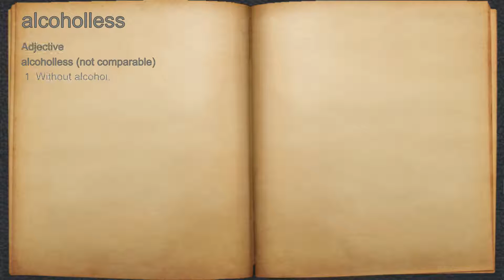What does alcoholless mean?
A spoken definition of alcoholless.

Intro Sound:
Typewriter - Tamskp